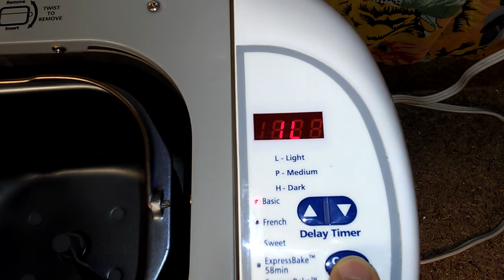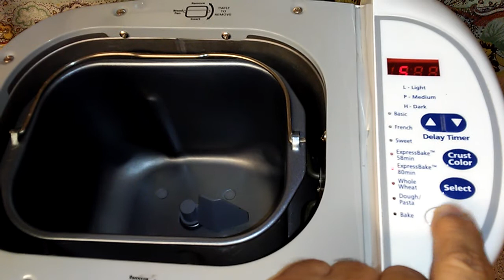20200712 Oster 2 LB